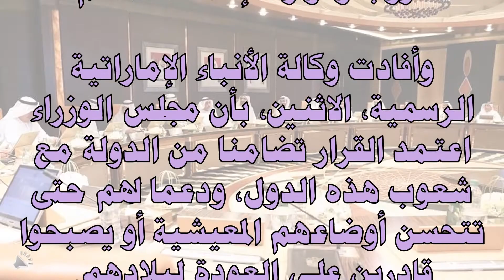الامارات الاقامة بدون شروط للدول المنكوبة !!!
اعتمد مجلس الوزراء الإماراتي برئاسة الشيخ محمد بن راشد آل مكتوم نائب رئيس الدولة رئيس مجلس الوزراء حاكم دبي قرارا بمنح مواطني الدول التي تعاني من حروب وكوارث إقامة لمدة عام.